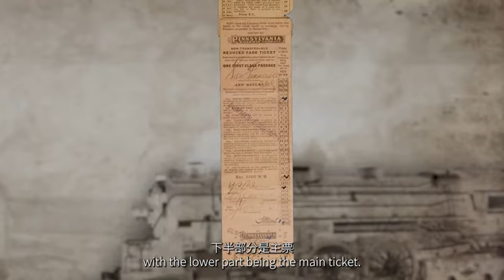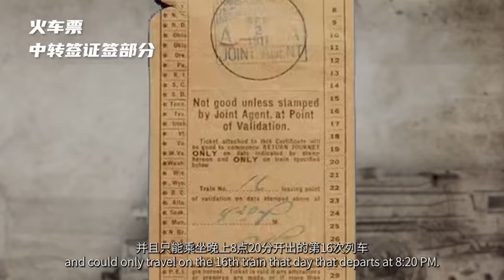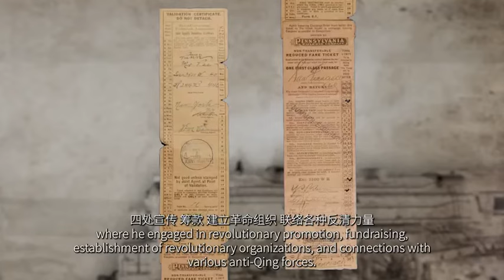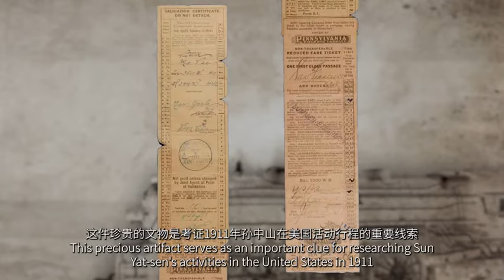Video marks 157th anniversary of Sun Yat-sen's birth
Nov 12 marked the 157th anniversary of the birth of Sun Yat-sen. Born in 1866 in Zhongshan, Sun is known for his leading role during the 1911 Revolution.

This video introduces a train ticket used by Sun in the US in 1911.